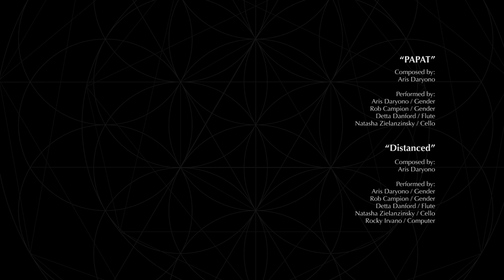Sacred Rhythm Reborn Unison HOMECOMING (Jan. 18th, 2021)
Rundown:

00:00 - Intro
02:54 - Jonathan Wiseman
13:27 - Aris Daryono

Jonathan Wiseman (Jon) is a Classically trained Guitarist, a guitar teacher, and a prize winner of the Julian Bream prize, not to mention a member of Gado Gado Ensambal based in the UK; he has a wide range of influence ranging from Hip Hop to Rock music making him an exceptional guitarist. Together with Booboo Sianturi and I Nyoman Astita, Jon also voluntarily performed at Sacred Rhythm Reborn Unison in Bali and Gado-Gado Ensambal at Museum Nasional Indonesia in Jakarta, which made our friendship stronger. His role in this movement expands to be a representative of the Tradisi Record label whose main aim is to promote musicians globally.

As a man of Indonesian diaspora who currently lives in the UK, Aris Daryono cultivates Javanese gamelan in his musical practices. He obtained a Ph.D. degree specialising in gamelan composition, Western music, and electronics. He performed at a public research university in London, England, where he got public attention as a progressive Javanese musician. His characteristic of exploring sounds or timbres combining Javanese Gamelan and Western musical instruments.

NEXT PRESENTATION
“GAMELAN GAMUT”
Jan. 20th 2021
Music Performance by:
- Jody Diamond
- Putu Adi Septa Suweca Putra